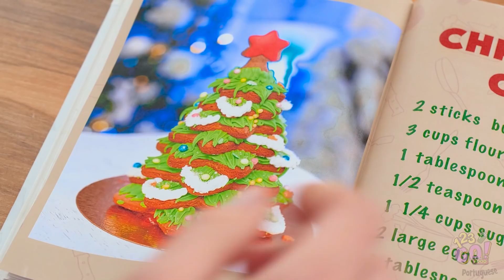IDEIAS DELICIOSAS DE NATAL || Dicas, Pegadinhas Engraçadas e Decorações Comestíveis por 123 GO! FOOD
Dizem que o Natal é a época mais maravilhosa do ano.

Mas como pode tanta coisa dar errado em tão pouco tempo?!

Espere, algumas sugestões de última hora estão chegando!

E não se esqueça de inscrever-se na página do YouTube 123 GO! FOOD para mais vídeos incríveis como este